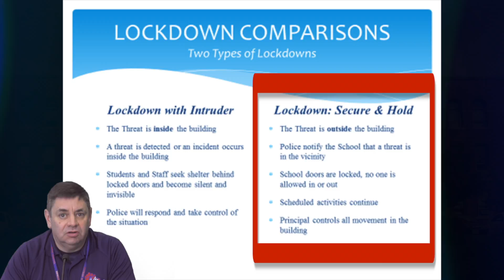Important SHS Lockdown Drill Announcement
Mr. Oteri SHS Headmaster explains how the lockdown drills will work on Tuesday, November 15, 2016
Presented by the SHS Broadcast Club